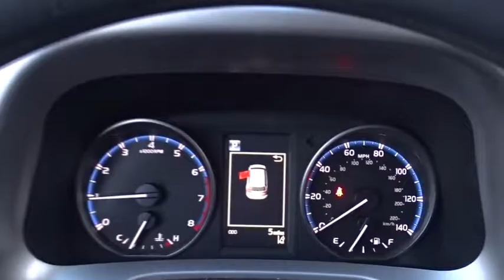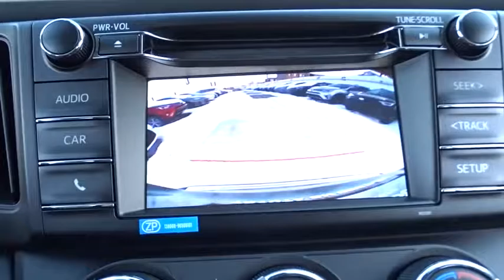2017 Toyota RAV4 Countryside, Oak Lawn, Calumet city, Orland Park, Matteson, IL 17415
2017 Toyota RAV4

6941 South Western Ave.